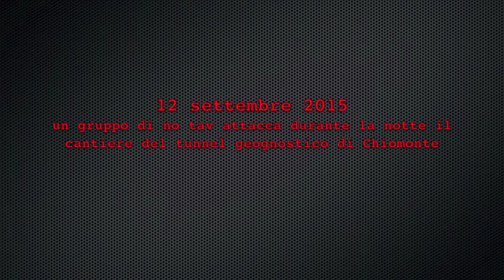notav over 60 attaccano il cantiere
Ieri sera , poco dopo la mezzanotte un gruppo di no tav ha portato un nuovo attacco al cantiere del tunnel geognostico. Fuochi artificiali e petardi sono stati lanciati oltre le recinzioni. Un altro gruppo di attivisti invece ha chiuso con catene e lucchetti i cancelli per impedire alle forze di polizia di uscire. Dalle prime notizie che giungono sappiamo che i no tav fermati sono 9.  Comunichiamo subito che stanno tutti bene e che ora sono stati rilasciati. Dopo alcuni trascinamenti e strattoni iniziali, come per gli otto arrestati di sabato scorso, sono stati portati dalla polizia all’interno del cantiere per essere identificati. Da qui in avanti  però arrivano i primi problemi per gli “operatori di sicurezza”. Dopo una gioia iniziale per aver portato a termine un’altra grande operazione qualche conto non torna più molto bene. Questa volta gli “arrestati” sono tutti over 60 con alcuni picchi che sfiorano gli 80. I giovani no tav invece sono al presidio di Venaus che attendono notizie e svegliano i genitori e gli avvocati nel pieno della notte. Dopo alcuni consulti, forse anche coinvolgendo la procura della repubblica di Torino le forze di polizia hanno così scelto di rilasciare tutti i fermati, nonostante l’azione sia stata identica a quella che ha portato sabato scorso all’arresto di otto giovani no tav. Troppo scomodo politicamente l’arresto di una persona anziana? O troppo scomodo ammettere che anche nove anziani possono fare alcuni km di sentieri, travisarsi, lanciare cosa vogliono all’interno del cantiere ed essere fermati solo perchè di loro iniziativa scelgono di non fuggire? La verità non la sapremo mai ma ad entrambe le nostre domande rispondiamo sì, è scomodo far vedere al mondo che in val di Susa resistono tutti e che tutti i soldi, milioni di euro ormai, spesi in infrastrutture di sicurezza (migliaia di metri di recinzioni) e forze di polizia sono inutili.

Dopo questa notte possiamo dirlo con certezza, tutti possono partecipare alla resistenza no tav!Per impedire un immenso spreco di denaro pubblico. Per impedire la devastazione di un territorio intero. Per destinare questa ricchezza o questi sforzi verso chi ne ha veramente bisogno. Dalle infrastrutture utili come le scuole alla messa in sicurezza idrogeologica per arrivare alle decine di migliaia di migranti che ogni giorno con difficoltà giungono in Europa.